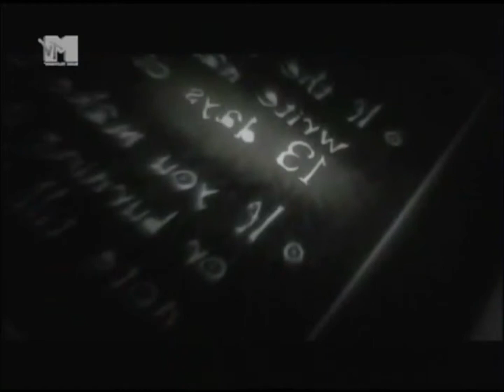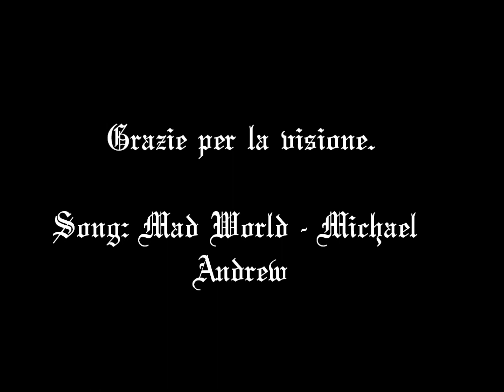Death Note Tribute - Mad World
Un video che vi farà ripercorrere velocemente tutta la saga di Death Note... Sconsiglio la visione a chi non è ancora giunto alla fine dell' anime perchè questo video contiene Spoiler...
è stato molto diffiile e divertente allo stesso tempo realizzare questo video, spero che vi piaccia !!